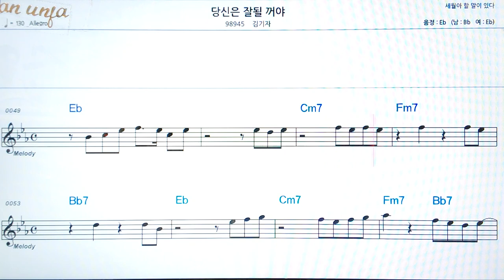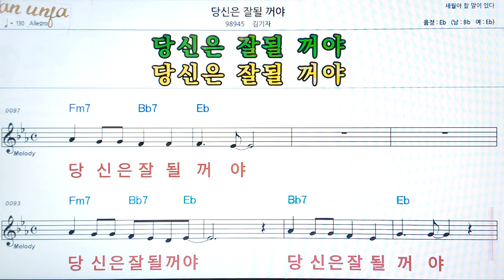당신은 잘 될거야/김기자👍악보, 코드,가사,Karaoke*가라오케 반주